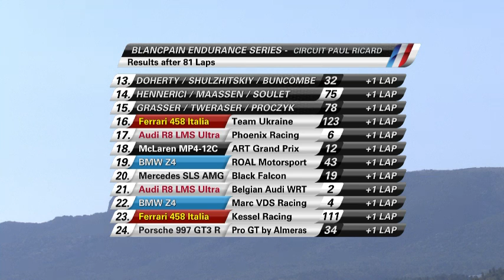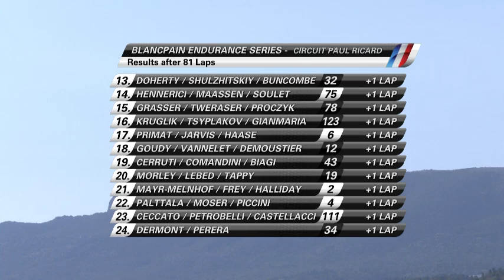Blancpain Endurance Series - Paul Ricard - Highlights - 2013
Highlights for the Blancpain Endurance Series - Paul Ricard - 2013 -
The Official YouTube channel of the FIA GT Championship and Blancpain Endurance Series

Watch live races, exclusive driver interviews and all behind the scenes action from the world's best GT sprint Series'.

The Blancpain Endurance Series and the FIA GT Series are world class 'Grand Touring' competition for homologated GT3 supercars that are organised and promoted by the SRO Motorsports Group.

For 2013 the FIA GT Series brings a fresh and exciting look with a three-class structure guaranteed to generate spectacular action throughout the large grids. Titles will be awarded to three different class champions at the end of the season in Pro Cup, Pro-Am and the Gentlemen's Trophy classes. The Blancpain Endurance Series continues to be the world's most subscribed and best supported GT series with upwards of 55 cars racing at legendary tracks like Monza, Silverstone, Nurburgring and of course the majestic Spa-Francorchamps where the jewel in the crown of endurance GT races takes place at the end of July -- the world famous 24 Hours of Spa.

Some of the world's most iconic supercar brands will go wheel-to-wheel in 2013 as Audi, BMW, Ferrari, Ford, Lamborghini, McLaren, Mercedes, Nissan and Porsche fight epic battles on some classic tracks.  All the cars will be performance balanced with weight and restrictor adjustments to make different makes more equal, thus delivering monumental on-track scraps.

Add to this potent mix of top GT cars, some world class drivers like 9-time World Rally Champion, Sebastien Loeb, Brazilian racing legend, Caca Bueno, multiple GT champion, Stephane Ortelli, and many other top names, and a sensational year of racing lies ahead this season.

You can catch the following races here live:

2013 FIA GT Series calendar
1st April: Nogaro, France
21st April: Zolder, Belgium
14th July: Zandvoort, Netherlands
18th August: Slovakiaring, Slovakia
13th October: Navarra, Spain
November: TBA

2013 Blancpain Endurance Series calendar
14th April: Monza, Italy
2nd June: Silverstone, GB
30th June: Paul Ricard, France
27th July: 24Hrs of Spa, Belgium
22nd September: Nürburgring 1000kms, Germany